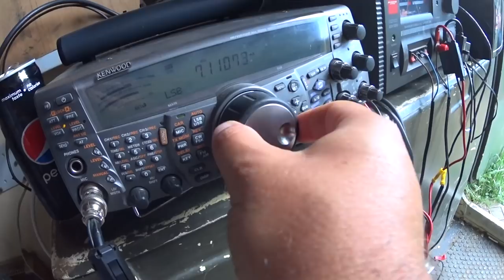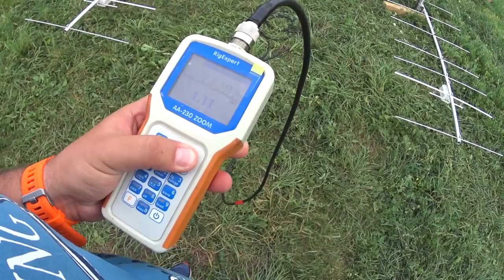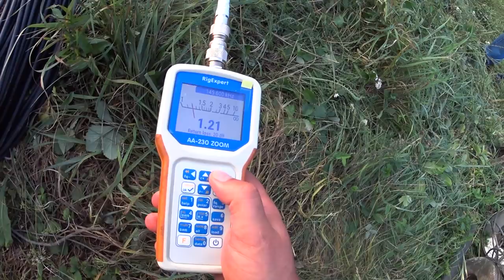Tajna instalacja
Jeżeli nie możesz wysłać czegoś mailem wyślij pocztą (nie kurierem):
MocnyVlog.pl
25-113 Kielce 3